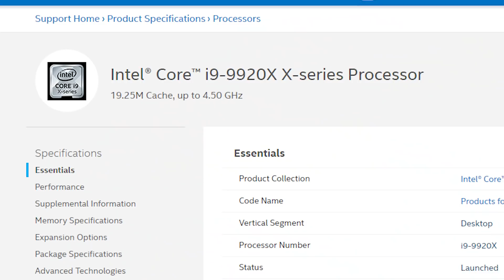NUEVOS RYZEN 3000 (destronaron Intel)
RYZEN PAPAPAPAAAAAAA